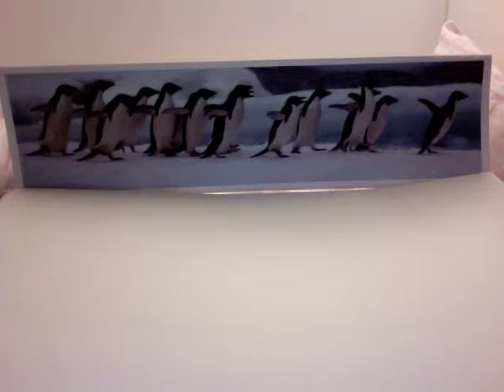DALEK PENGUINS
Dalek comes, chef comes, dalek chases chef away. Robot comes, chases dalek away etc. and then.